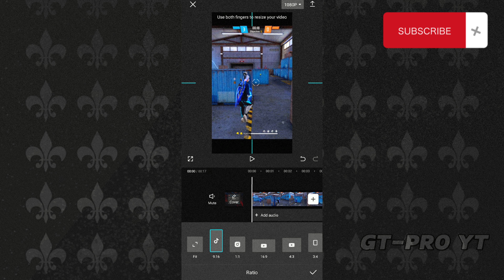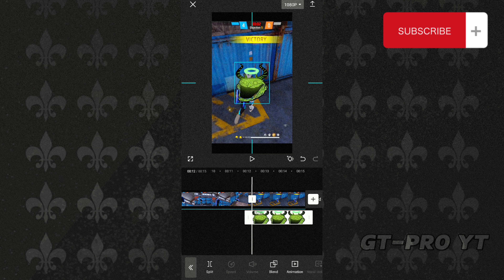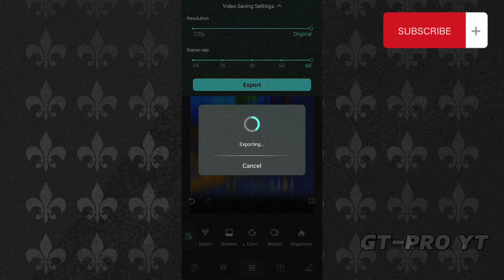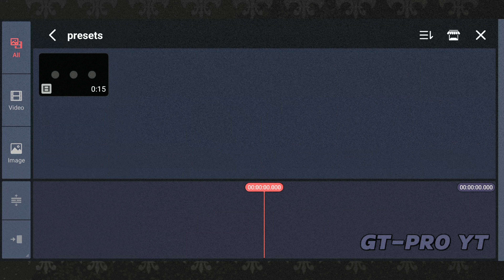TROOL FACE EDITING TUTORIAL ☠️🗿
Welcome To My New Video 😀 Hope You Guys Will Love It !!! ♥️

Mobile Model :- Vivo T2 pro 8/256 .

🌍 - Server : India 🇮🇳 .

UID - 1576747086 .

In Game Name  -   ANKIT

Notice

This video Doesnt Supports terrorism Or Hurting Someone If Your Age is Less Than 14 Then Please Skip The Video

🖐️ Tags Ignore 🖐️

 Ненужные теги: xxxtentacion, empire, rap, bad vibes forever / empire, hip hop & rap, xxx, look at me, lil pump, music, bad vibes forever, sad, sad!, juice wrld, members only, hope, music video, 2017, hip-hop, the, ski mask the slump god, エックスエックスエックステンタシオン, revenge, ?, llj, jmp, hip hop, jocelyn flores, wishing well, ski mask, tentacion, икстентасион, xxxtentacion tribute, pop, lil wayne, live, wifisfuneral, official, rip, jahseh onfroy, yung bratz, 2019, trap, jahseh, jesus honcho - infatuated (official music video), emotional rap, yung bratz xxxtentaction, elevator, yung bratz xxxtentacion, elevator xxxtentacion, yung bratz lyrics, xxxtentacion songs, infatuated, xxxtentacion yung bratz, yung bratz artist, arms around you song, arms around you, sway lee, arms around you tribute, rap music, pop music, proudcatowner, xxx tentacion, hip hop music, armaroundyou, armsaroundyou, yung bratz rap, yung bratz song, elevator audio only, yung bratz audio only, yung bratz new song, lilpump, swaelee, maluma, pump, xxxtentacion original, miami, новая песня, альбом, новый альбом, cover, клип, плагиат, rauf faik я люблю тебя, rauf faik альбом, рауф и фаик плагиат, украли песню, кавер, рауф и фаик детство, rapper, murder, cbs 4 news evening, infinite militia, rauf faik, рауф и фаик,ik - детство, детство, рауф фаик, rauf faik из за тебя, байт, xxxtentacion live, concert, rolling loud, 88rising, tour, denzel c..., save me (audio), eminem rip donald trump, eminem diss donald trump, втренде, новый клип, украли у тентасьона, тентасьон, rauf faik плагиат альбома, naruto vs sasuke, naruto, amv, save me, xxxtentacion - save me (lxry remix), 1 hour, 1hour, loop, xxxtentacion - save me, lil peep, hand, react to xxxtentacion death, react to xxxtentacion, rappers react, xxxtentacion killed, react to xxxtentacion dead, club, helping, pompano, cinema, hour, one, joey bada$$, the remedy for a broken heart, heart, broken, ジョーイ・バッドアス, infinity (888), legend's never die, legends never die, インフィニティ (888), for, remedy, download, mp3, listen, seamless, video, replay, beats, beat, long, xxxtentacion dead, rip xxxtentacion, tyga, xxxtentaicon fight, xxxtentacion leak, xxxtentacion leaked, 6ix9ine, justin bieber, 6ix9ine xxxtentacion trollz, 6ix9ine xxxtentacion, 6ix9ine trollz, xxxtentacion unre leased, xxxtentacion 2020, ricch, roddy, roddy ricch, ieatpussy, the box, box, xxxtentacion alive, roddy ricch the box, xxxtentacion roddy ricch, trollz 6ix9ine, justin bieber la bomba, look at me bass boosted, look at me clean, look at me instrumental, look at me now, look at me juice wrld, look at me 1 hour, look at me carrie underwood, look at me now clean, look at me now chris brown, look at me i put a face on wow, look at me now lyrics, sauce!, sauce, onfroy, xxxtentacion if was back, members only vol 4, xxxtentacion look at me, look at me xxtxtentacion official lyrics, xxxtentacion bmw i8, xxxtentacion bmw, ihaterappers, lore, song, soundcloud, new, lit, dont cry lil wayne, don't cry, xxtenations, dont cry, lil wayne don't cry, fire, hot, реакция на смерть xxxtentacion, official audio, xxxtentacion - look at me! (audio), hanging, звезды о xxxtentacion, гибель xxxtentacion, r&b, xxxtentacion - everybody dies in their nightmares